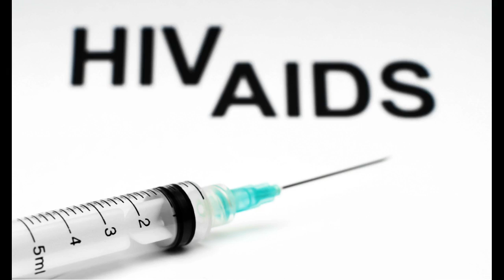Origins of AIDS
Speech by John Judge 1994